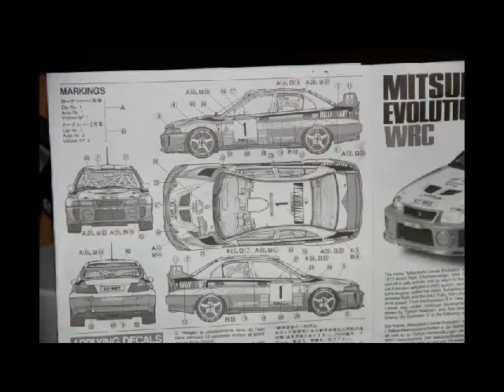Trying to Make Tamiya 1/24 Model Kit Part 45